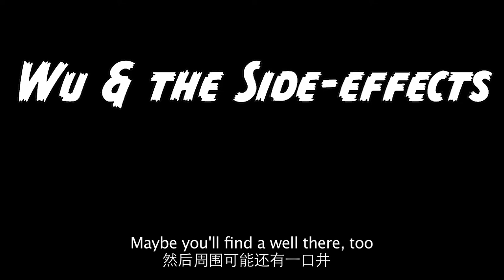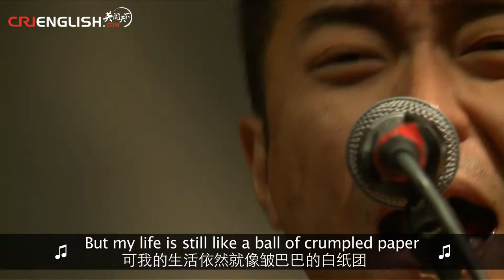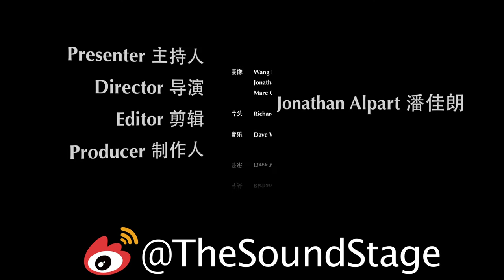The Sound Stage - Episode 42: Wu & the Side-effects 吴的反作用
From the deserts of Ningxia comes a sonic blues-rock assault like a mission from God.

A classic blues-rock trio, Wu and his Side Effects play some of the best rock you'll hear in China.  Dubbed as the "Chinese Jimi Hendrix," Wu rips it up while Steno (from Italy) and Zhang Qian lay down the solid grooves.  Unzip your mind, because it's about to get blown.

The song featured in this episode is called Five Jujube Trees 五棵沙枣树.

WU & THE SIDE-EFFECTS is:

吴可嘉 Wu Kejia: Vocals/Guitar 主唱兼吉他
Steno: Bass 贝司
张骞 Zhang Qian: Drums 鼓手

Next episode:
The Twenties

WeChat Official 微信公众号:
CRITheSoundStage